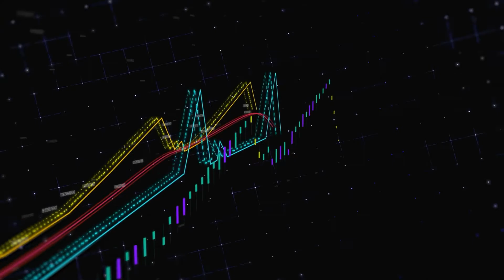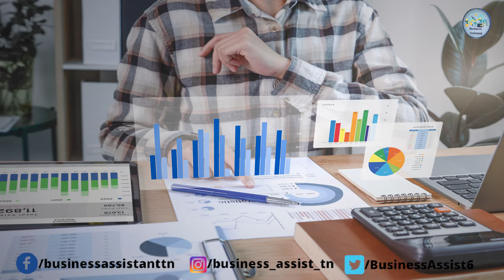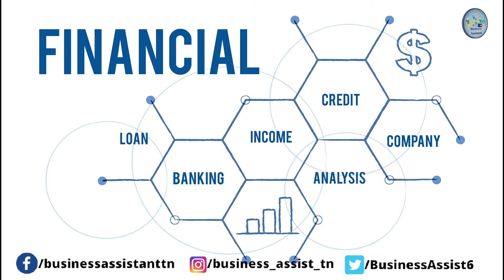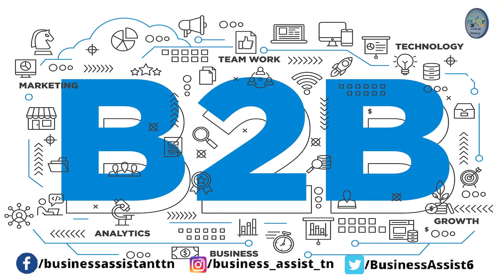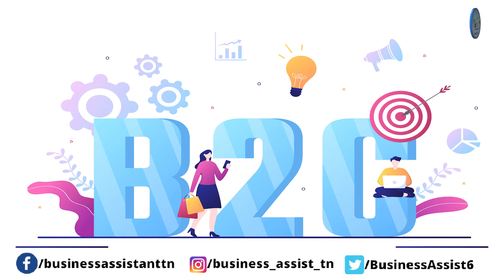Market your company with zero cost | செலவில்லாமல் மார்க்கெட்டிங் செய்வதற்கான வழிமுறை| Marketing idea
In this video, You can get an idea about marketing your business without cost. we have explained the tools function and how can you get leads all details watch the full video to understand Clearly.

The Information Shared in this video as per my own understand depends on my research and observation of those content. I am not a person in work in any financial sector.   I am not a SEBI Registered person. before you step into that, think on your own and make your decision.